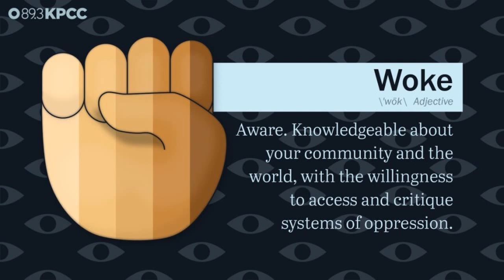What is being woke?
What is Woke?

Spiritual and intellectual enlightenment, like waking up from a deep sleep and seeing things clearly for the first time.